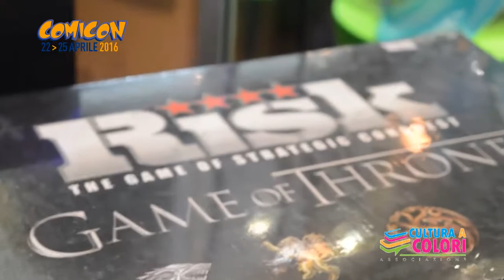Cultura A Colori al Comicon 2016 - servizio di Daniele Naddei